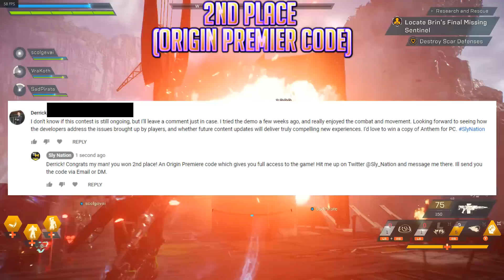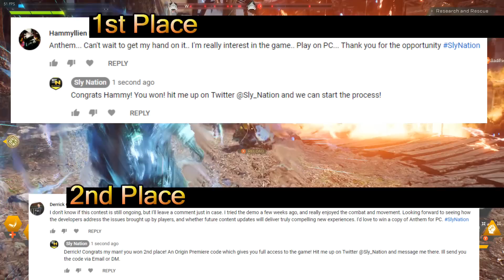Anthem | Game & Code Giveaway (Winner Announcement Video)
Let's get Sly Nation to the top! If you're new to the channel, welcome! Hope you enjoyed it and feel free to check me out on Twitter or Facebook! Spank the thumb if you liked (or hated) the video, Subscribe for tons of Destiny content as well as other videos about Mass Effect, Destiny 2, Division 2, Cyberpunk, and Bethesda upcoming space RPG!
                                          ~LINKS~